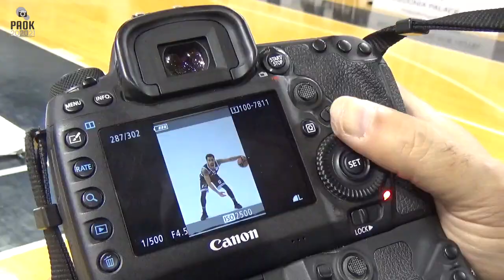PAOK Basketball Official Photoshooting 2020/21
Η παρακάμερα από την επίσημη φωτογράφιση της ΚΑΕ ΠΑΟΚ για την αγωνιστική περίοδο 2020/21.